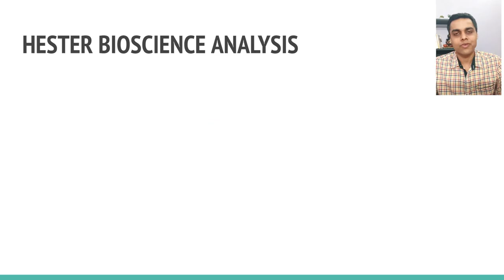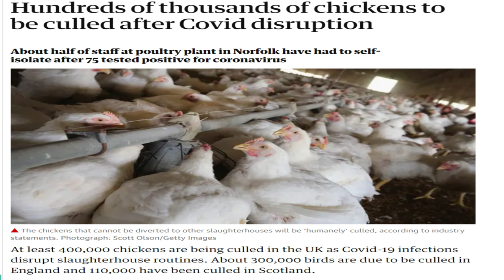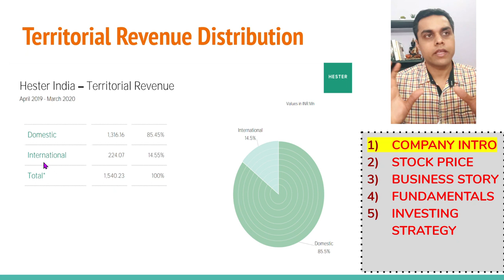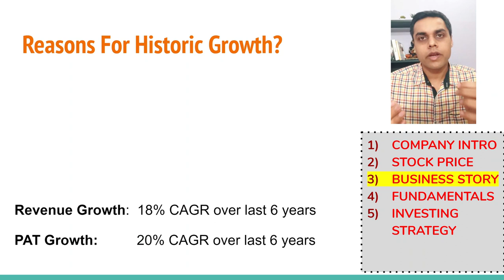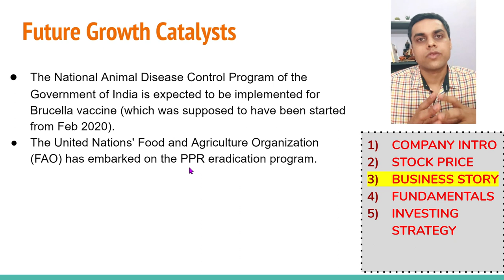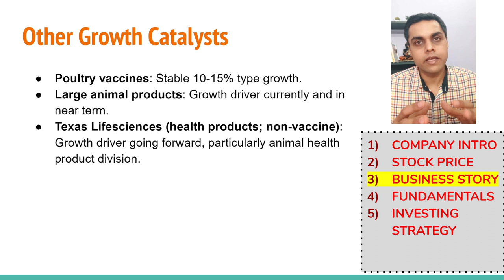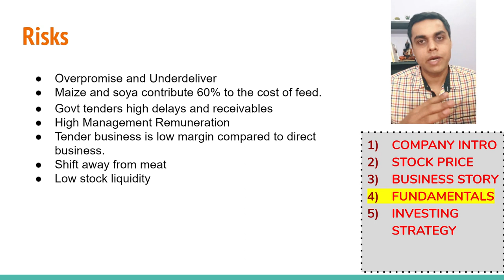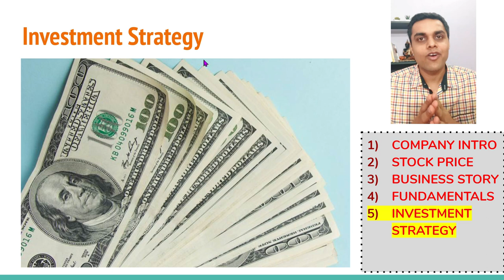Hester Bioscience Stock Analysis | Risks | Valuation | The Logical Investor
A detailed stock analysis of Hester Biosciences Limited Share has been done in this video.
Hester Bioscience Limited is an animal vaccine manufacturer. I have explained the company's history, revenue distribution, stock price historic dip analysis, future growth catalysts, opportunities, key risks and investment strategy.
This is a small cap stock and requires more caution before investing.
Another key risk I see in the company is a high dependency on  the tender business and high management remuneration.

This is another share in the animal pharma shares listed in India. I already made a video of Sequent Scientific which is also an animal pharma company.

Chapters:
0:00 Video Intro
1:56 Company Intro
8:10 Stock Dip Analysis
13:47 Business Story
22:01 Fundamentals
28:18 Investment Strategy